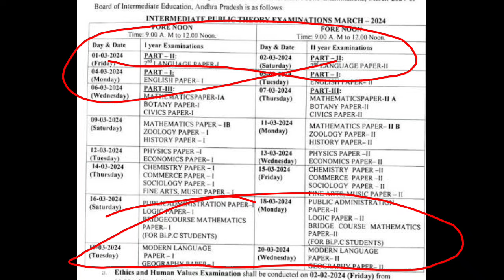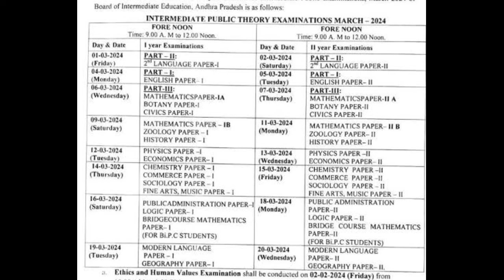Tomorrow AP inter All Pass exams results release date 2024|AP intermediate results latest news 2024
AP inter exams results release date 2024|AP intermediate 1St year & 2nd year result latest news 2024

ap inter results 2024 date
ap inter results 2024 latest news
ap inter results 2024 latest update
ap inter results 2024 today news
ap intermediate results 2024 date
ap inter results 2024 latest news date
intermediate results 2024 ap date
ap intermediate results 2024 latest update
ap inter exams 2024 latest news
inter results 2024 ap date
ap inter exams latest news 2024
inter results 2024 ap
Telangana inter exams results date 2024 |TS intermediate first & second year result latest news 2024
ts inter results 2024 date
ts inter results date 2024
ts inter 2024 results date